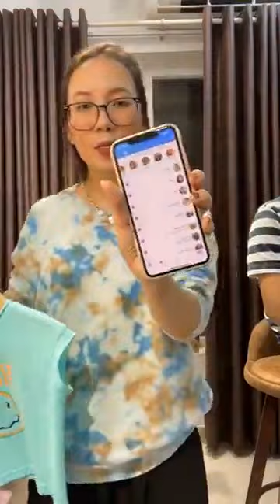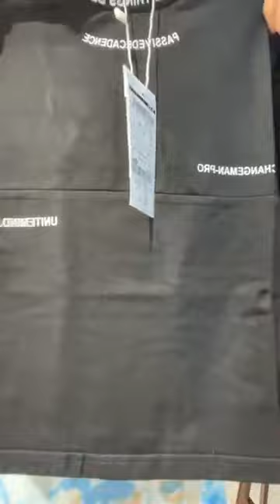CÒN CỠ HƠN NỮA THÁNG SẮM ĐỒ TẾT🎇🎇🎇🎇🎇 HÀNG MỚI VỀ🥰🥰📣📣📣‼️‼️‼️‼️‼️ ｜ By KAI Kids Studio